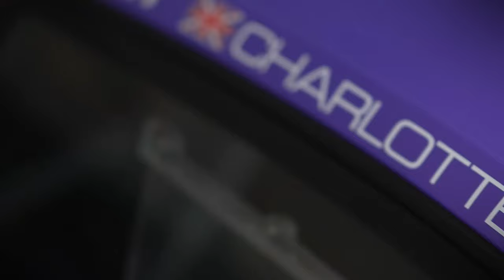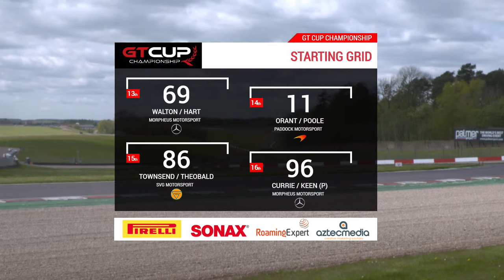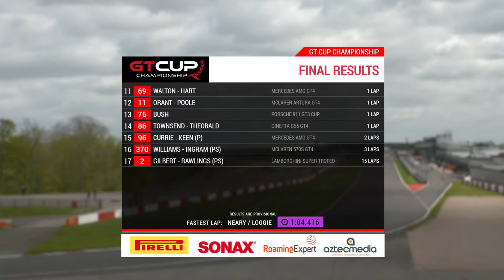ROUND 1 LIVE | Saturday Sprint Race | Donington Park | GT Cup 2024 Season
Buckle up racing fans! The GT Cup 2024 season ROARS into action this weekend at Donington Park. Don't miss the adrenaline-pumping action Saturday April 20th as these supercars battle it out on the National Circuit. ️ Join us for the LIVE STREAM and be part of the action!